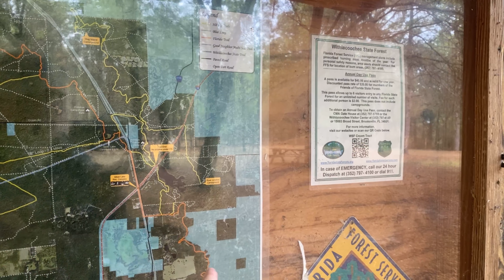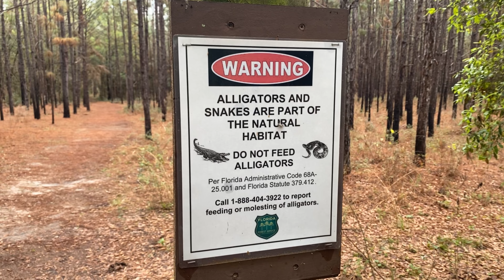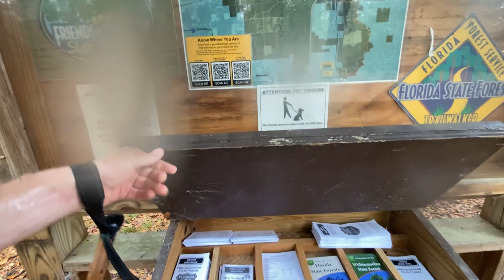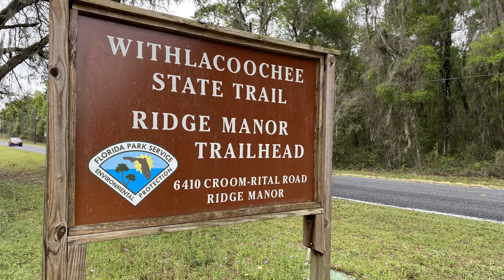Florida Trail Day Hike in Withlacoochee State Forest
I hiked The river trail section of the Withlacoochie forest. This is right on the Withlacoochee State bike trail which runs across the county.
Part of this section picks up on the Florida Trail. I just did a quick day hike using the blue loop trail to get back.

Took me about two hours or so, at a good clip.

The section of the trail is really cool, I used to hike this a few years back when I got into hiking and it’s one of my favorite spots. One of these days I’ll do another video of the entire river trail but I hope you enjoy this small section￼. Lots of old growth trees!

Working on sobriety and getting to the woods go together!￼ Alos, Check out the Sierra Designs website. Great stuff for hiking!